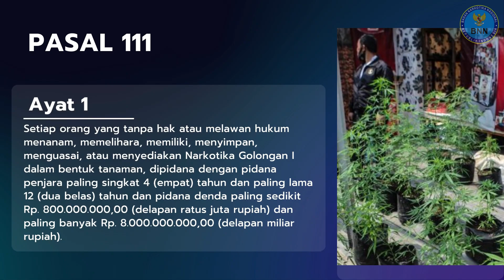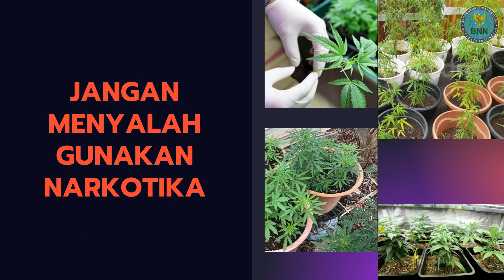Sosialisasi Pasar 111 UU 35 Tahun 2019 Tentang Narkotika.